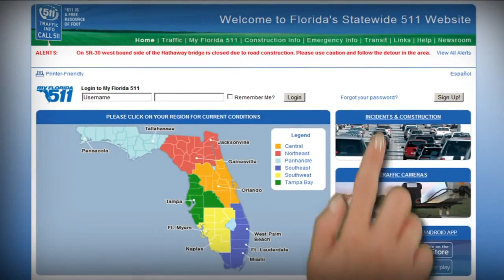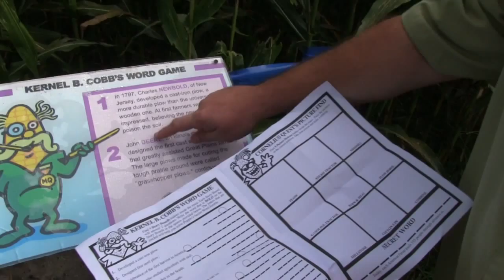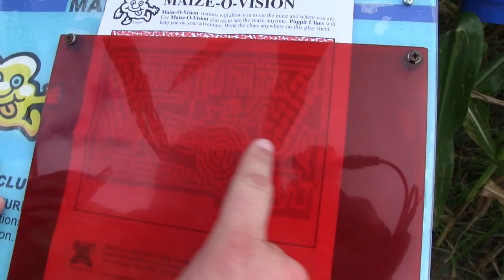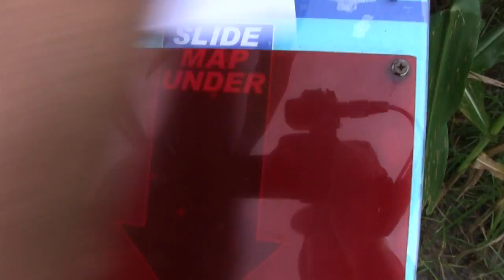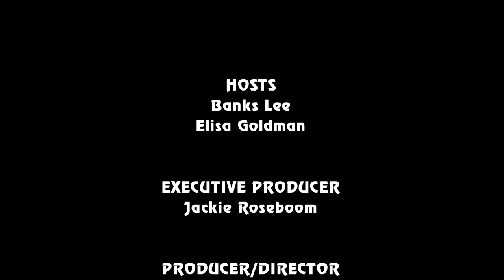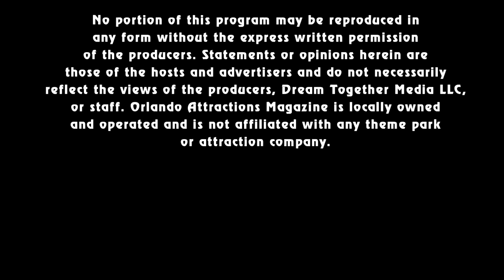Attractions - The Show - Corn field maze; Disney Ambassador ceremony; latest news - Oct. 16, 2014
Join hosts Banks Lee and Elisa Goldman as they bring you this week's theme park and attraction news. On this week's episode:

• News In The Queue: Rumored removal of the Sorcerer's Hat at Disney's Hollywood Studios; Off Kilter to perform at British Bonfire Night in Kissimmee; Spooky Empire’s Ultimate Horror Weekend to feature some stars of The Walking Dead

• Hidden Mickey of the Week: Under the Sea: Journey of the Little Mermaid

• Banks tries to find his way out of a corn field maze at Long & Scott Farms

• Elisa talks to the new 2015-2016 Walt Disney World Ambassadors at Epcot

• Travel Tip: Remembering where you parked

• Bloopers